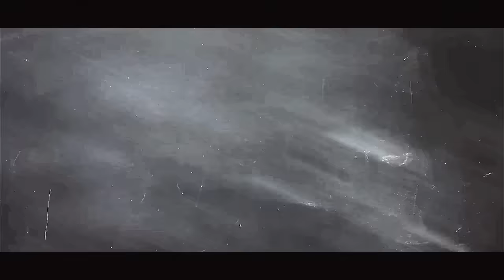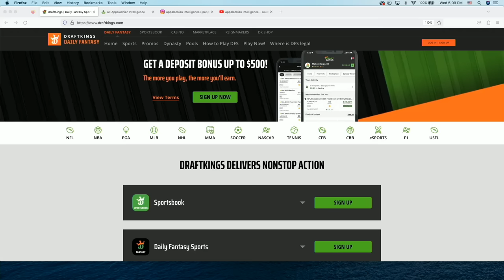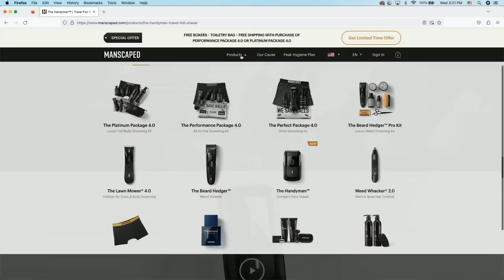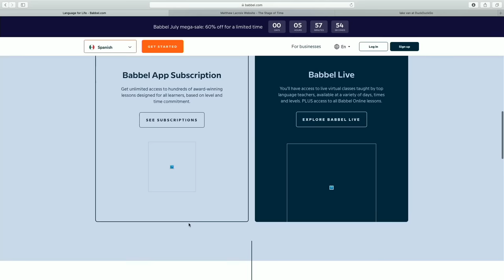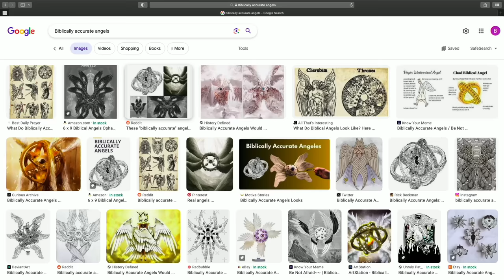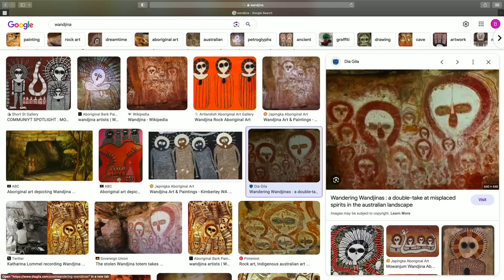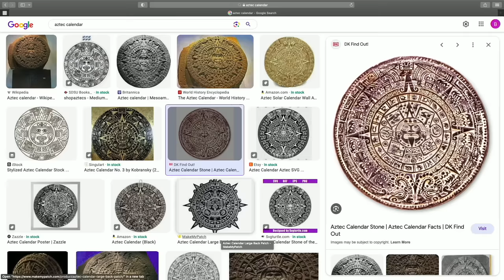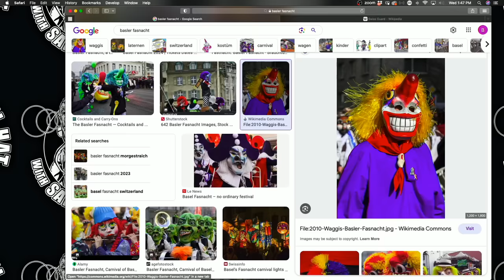TFH 704:🛡️ The Clownish Looks Of The Nephilim w/ Paul Stobbs